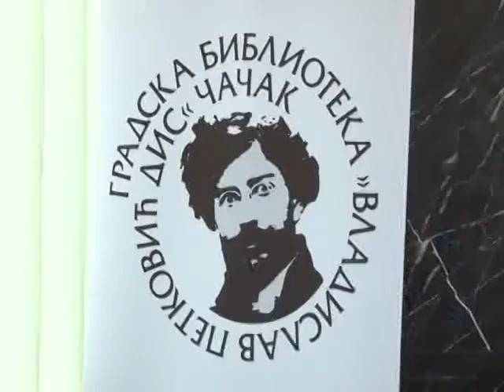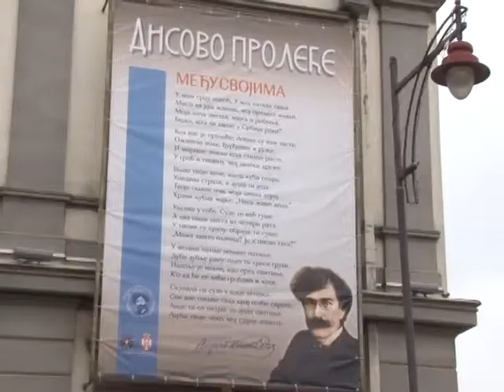30 03 DIS PROTOKOL